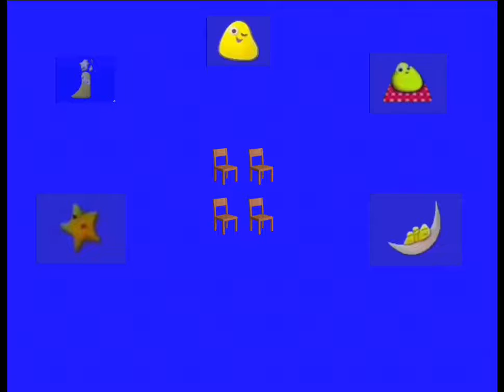Cbeebies screen bug land reboot: S1 E1: Musical Chairs